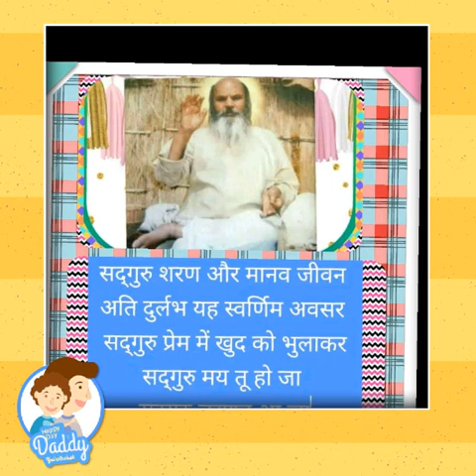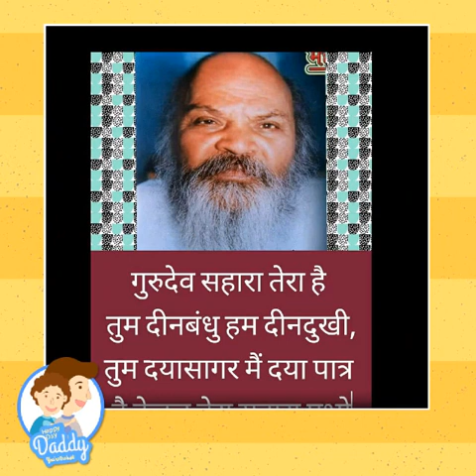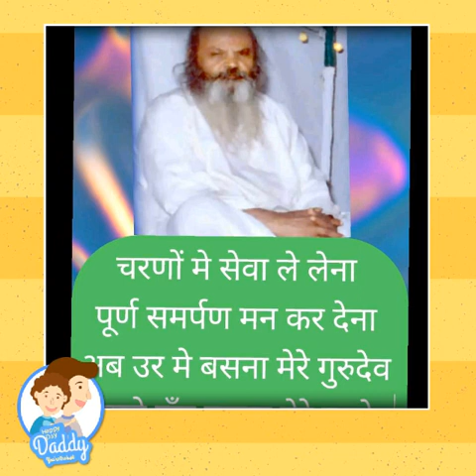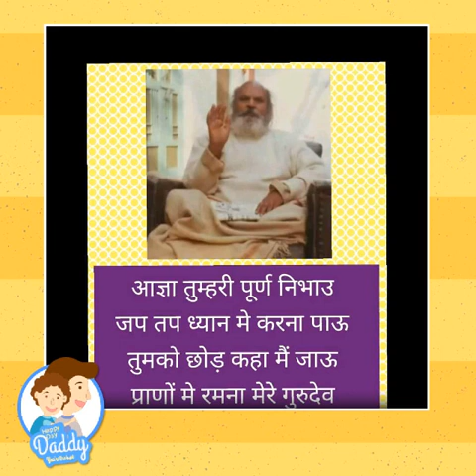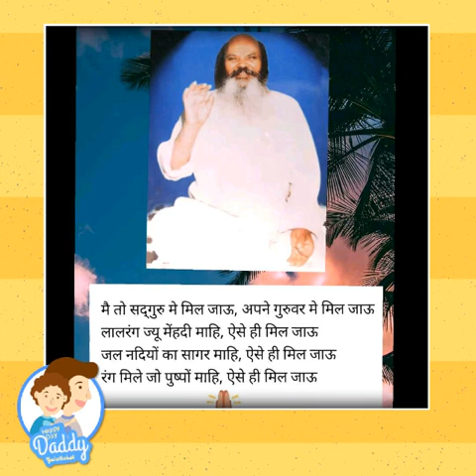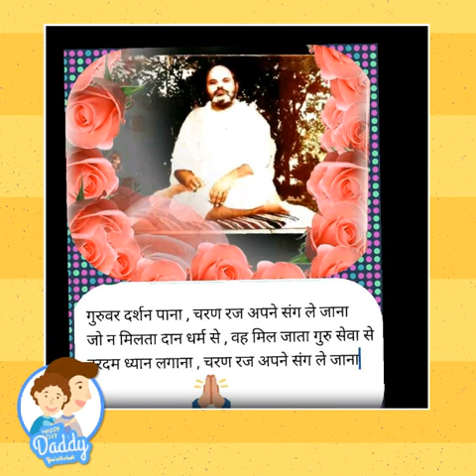भजन - गुरुदेव के हम प्यारे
गुरुदेव के हम प्यारे
भजन लेखक एवं गायक - राजीव भैया WhatsApp @९९२२९५५४०७